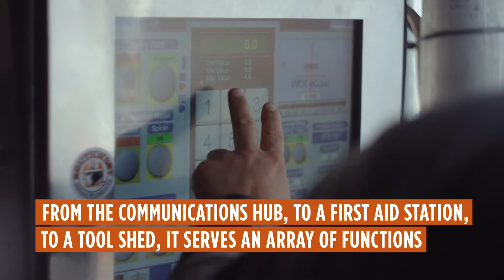EnergyHQ | Innovation | Doghouse